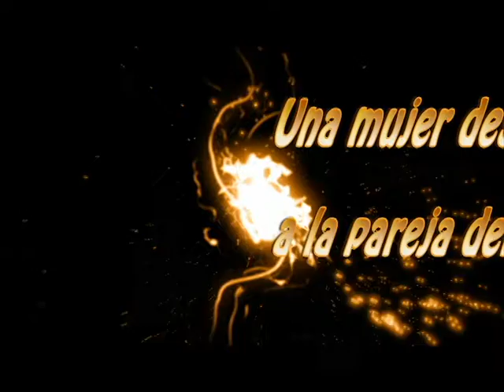UNA MUJER DESAFÍA A LA PAREJA PRESIDENCIAL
Una mujer desafía a la pareja del poder

Kitty Monterrey, Presidenta de Ciudadanos por la Libertad, llama a votar en las próximas elecciones municipales

Kitty Monterrey estima que un dictamen negativo de la OEA sobre las elecciones puede ser más devastador que la Nica ACT

En las elecciones de noviembre próximo la oposición podría quitarle poder a Daniel Ortega

Hay una gran desconfianza de los nicaragüenses en el sistema electoral sandinista

Ciudadanos por la Libertad se prepara a defender el voto si hay un fraude electoral

Cuando Fabio Gadea denunció el fraude electoral del 2011 y la gente se lanzó a las calles a protestas, y comenzaron a quemar vehículos, el Presidente del PLI, Eduardo Montealegre le pidió a los opositores que se fueran a sus casas que ellos asumirían los reclamos por las vías legales. Kitty Monterrey, Presidente de Ciudadanos por la Libertad declara que si se repite esa situación, ella no llamaría a la desmovilización y que respaldaría las iniciativas populares.

Kitty Monterrey asegura que si hay fraude, la gente va a defender su voto en los municipios.

Noticiero El Despertar y DiarioNica entrevistan a la líder de Ciudadanos por la Libertad sobre el reto que representan las próximas elecciones municipales: